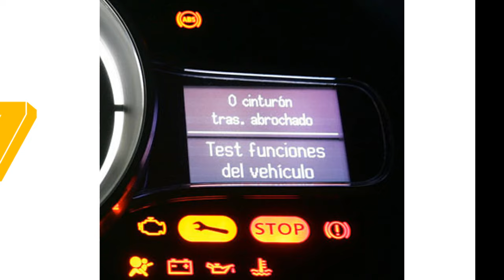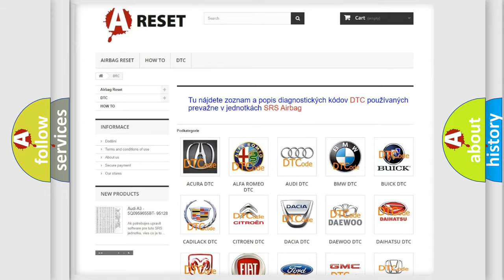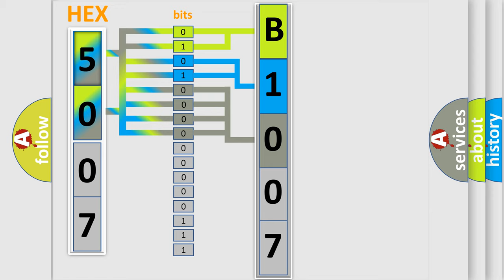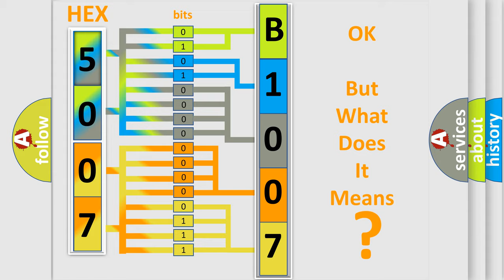DTC Ford B1007-11 Short Explanation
Contents:
0:21 Basic DTC analysis according to OBD2 protocol standard.
1:48 Insight into programming
2:58 A diagnostically understandable description of the Diagnostic Trouble Code
3:05 Basic error definition

Make
Ford
Code
B100711
Definition
High-Beam Headlamp Switch Circuit Short To Ground
Failure Type